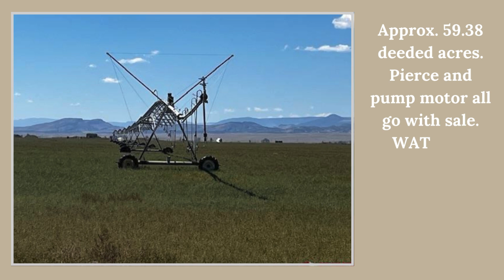Your Next Farm!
This farm is located on 5 1/4 miles west on north side of County Road 8 North. The property can also be access on County Road 5 West to 8 North Road. Del Norte is 10 minutes to the south, Monte Vista is 15 minutes and Alamosa is 45 minutes. Approx. 59.38 deeded acres. Pierce and pump motor all go with sale. WATER: 3 shares of Rio Grande Canal and 5 shares of Santa Maria Reservoir. This is a must see!!!
MLS#818260
$325,000
Steffens and Company Realty, Inc.